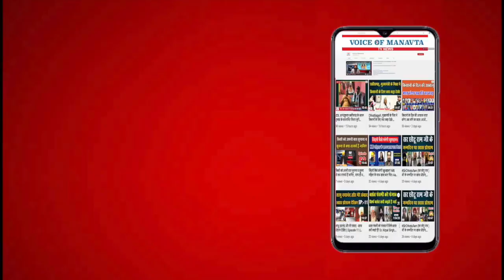किसान आंदोलन में दिन ब दिन बड़े काफिले आ रहे हैं - कुलदीप सिंह बाजीदपुर, Kisan Andolan, VOM tv News